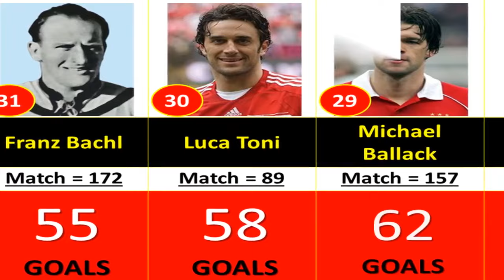(1900-2023) BAYERN MUNICH ALL TIME TOP 50 GOAL SCORERS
Welcome back to @footballuvs channel. In this video, we will count down the list of the Bayern Munich All Time Top 50 Goal Scorer until December 31, 2023. Who are they? Let's see.